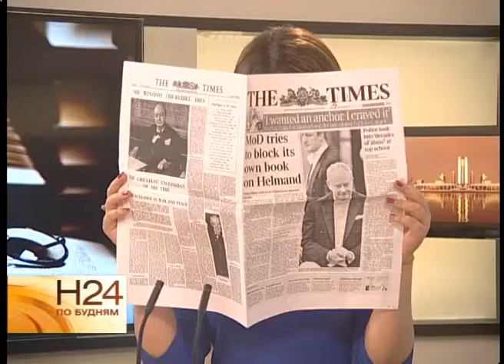День библиотек отметили в Иркутске.